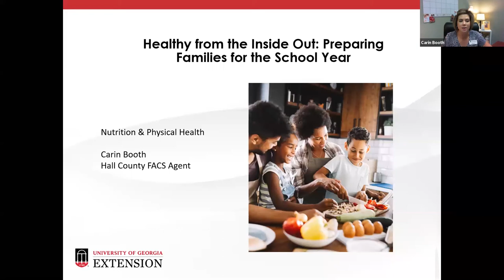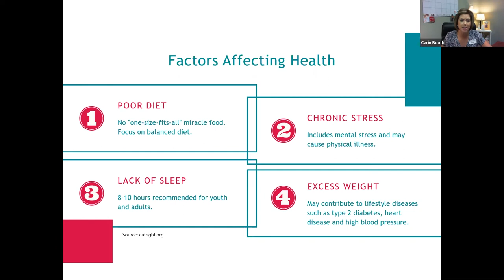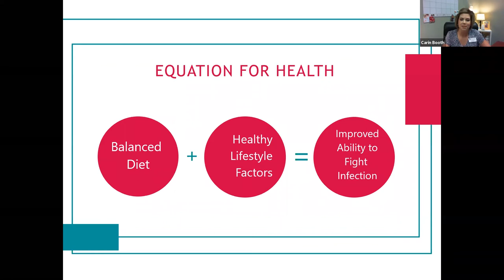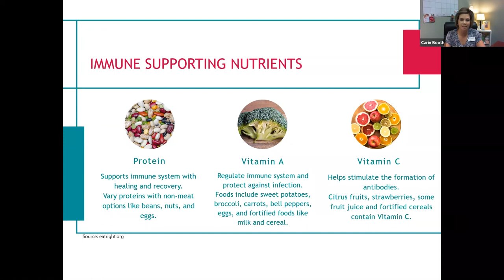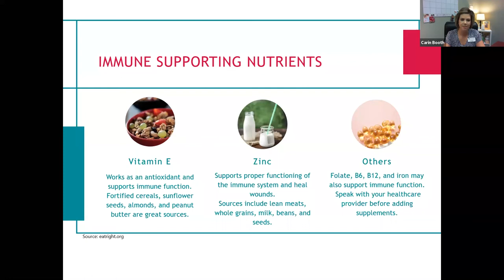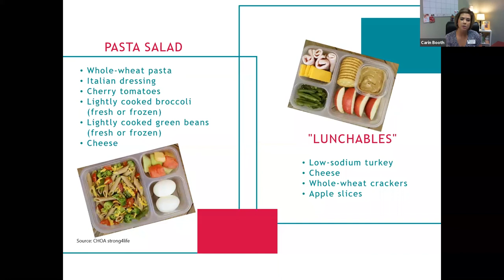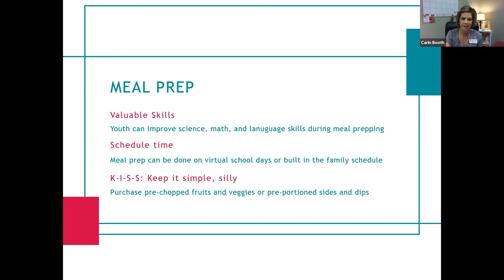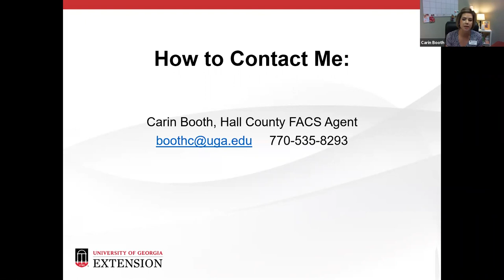Nutrition and Physical Health Tips for Families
Carin Booth, Hall County FACS agent, talks about preparing families for the school year  with COVID awareness